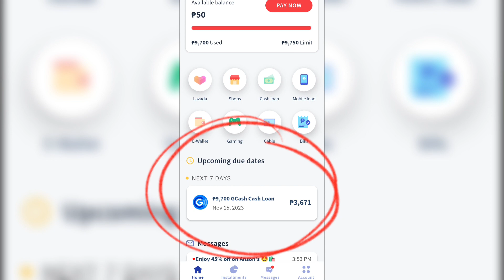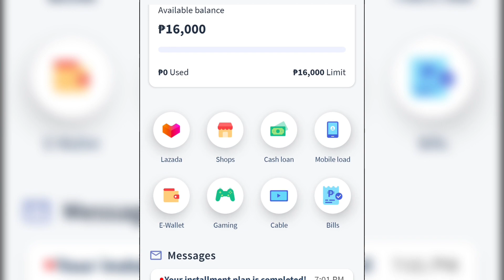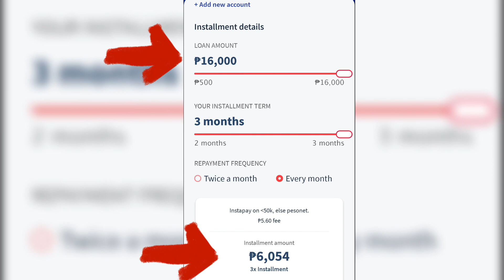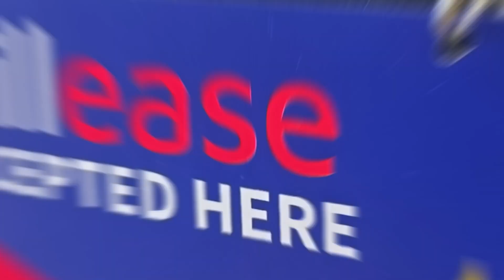TIPS HOW MY BILLEASE INCREASE AGAIN? + REPAYING MY LAST PAYMENT | BAKIT SAD?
(1Cor.15:1-4 — Acts 2:38)